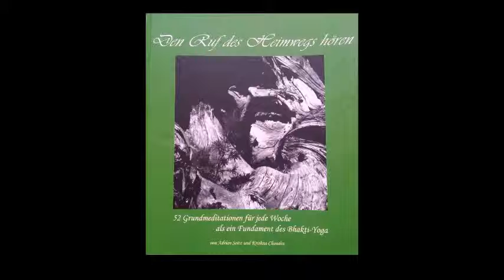16 Woche 16 mehr als das Bequeme